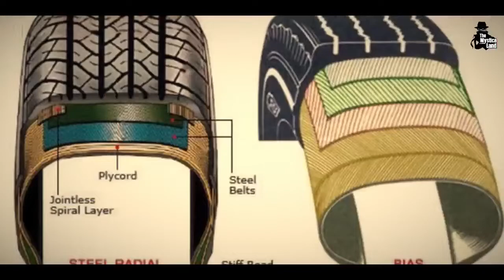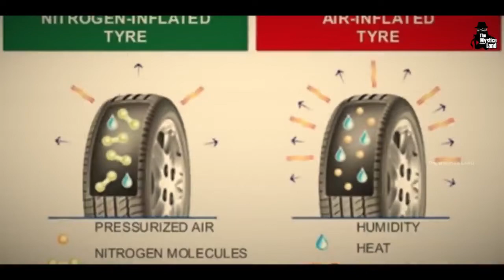Tubeless-Tyres-vs-Tube-Tyre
Most vehicles have now shifted to tubeless tyres, but the tube-type variety continues to be sold. Why is that? If the advantages of tubeless tyres far outweigh those of tube-type tyres why is it that tubed tyres are specifically used on some vehicles?

A tubeless tyre is one where there is no inner tube between the tyre and the rim. Air is directly held in the space between the tyre and the rim. A tube-type tyre has an inflatable tube in it that holds the air in the tyre.

It turns out there are some advantages to tube-type tyres as well. But before that let’s just sum up why tubeless tyres are preferred these days compared to tube-type tyres.